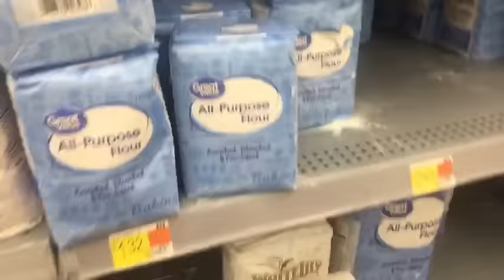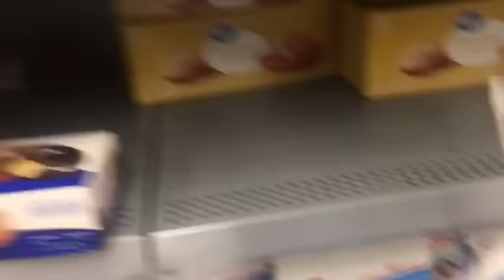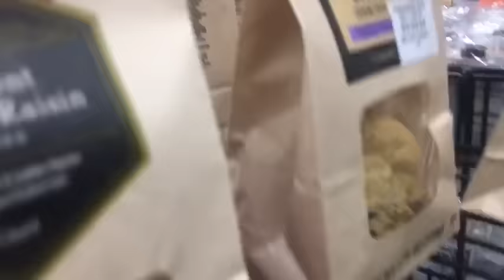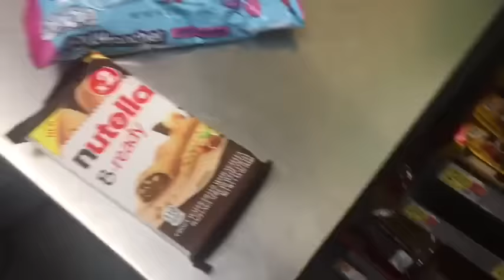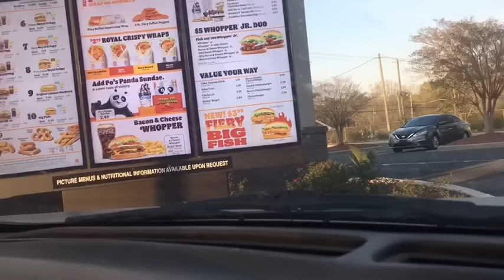CRACKED MY TOOTH WHILE EATING NEED IMPLANTS NOT FUNNY *||~ TAKING GIRLS TO THE STORE 🙏🏽😯💩✌🏽🤪